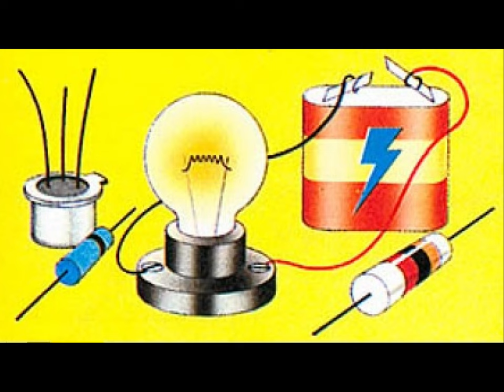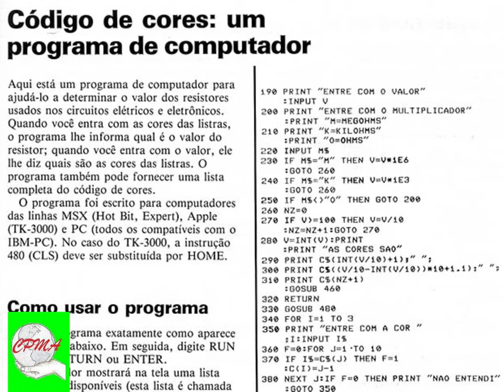Eletrônica Geral Ilustrada para Iniciantes - Apresentação